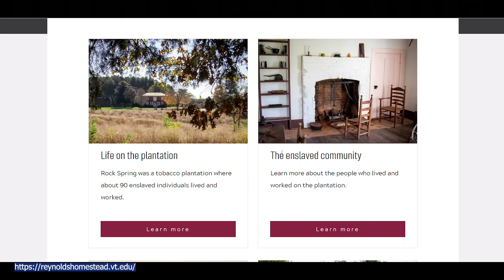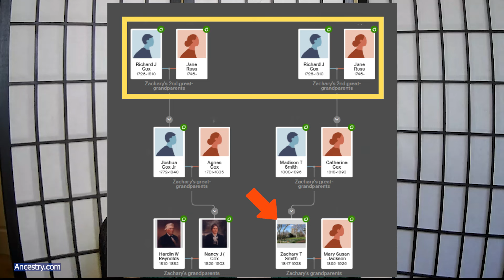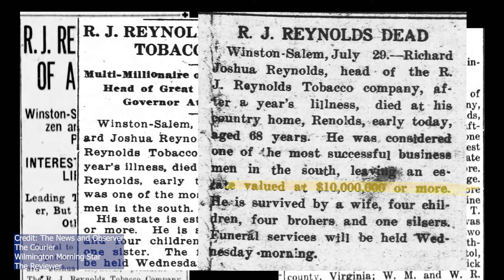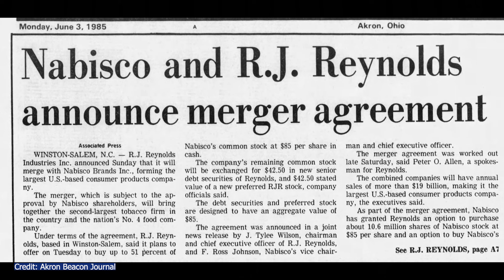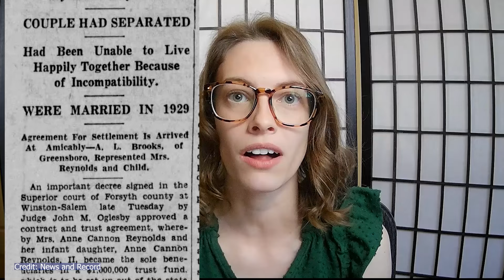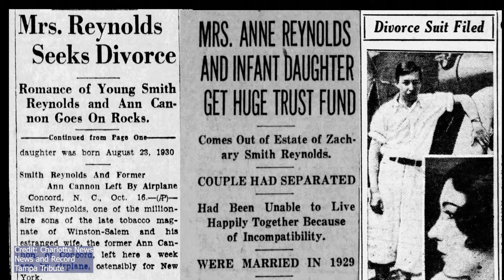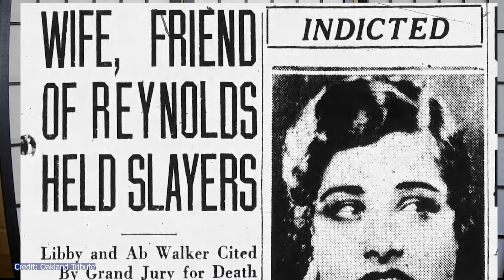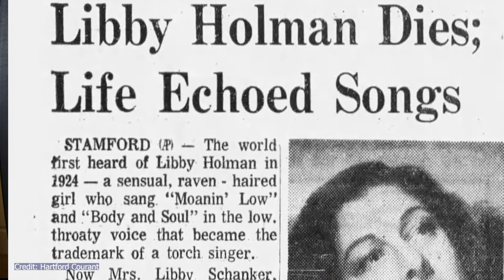The Mysterious Death of a Millionaires Son | R.J. Reynolds Tobacco Company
Ready for some 1930’s true crime? 90 years later this still remains an unsolved mystery. Zachary Smith Reynolds was an heir to the R.J. Reynolds Tobacco Company fortune but died at only 20 years old. Was his death a murder or self-inflicted? Jump into this unsolved mystery with me as we learn about the Reynolds family, their fortune, and the youngest child of the bunch; Zachary Smith.